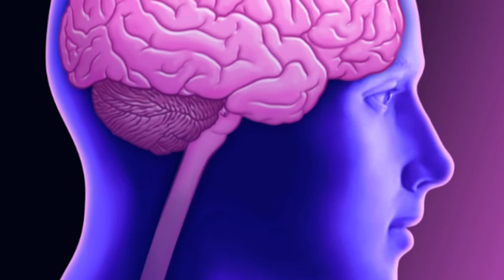meditation-flow "short version"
The Four Ways Of Knowing are represented by the Archetypes of The Challenger (senses & undertaking), The Thinker (reason & language), The Shaman (feeling & alternative states), and The Mystic (intuition & sacred silence).

Each of these ways of knowing is a gift we all share to one degree or another, and each one gives us access to a distinct domain of reality;a realm or level of reality not available to any of the other ways of knowing.

Die unterschiedlichen Arten des Wissens sind oft Archetypen des Challenger (Sinnen & Unternehmen), der Denker (Grund-und Sprache). Ein Schamane der Mystik (Intuition & heilige Stille) vertriet oft diese Arten von Wissens und es ist ein Geschenk, das er teilt, um die eine oder andere Domäne der Realität, ein Reich oder eine Ebene der Wahrmehmung, die oft für viele nicht zur Verfügung steht, zumindest als Wissens zugänglich zu machen.